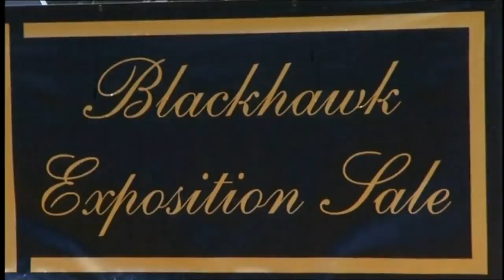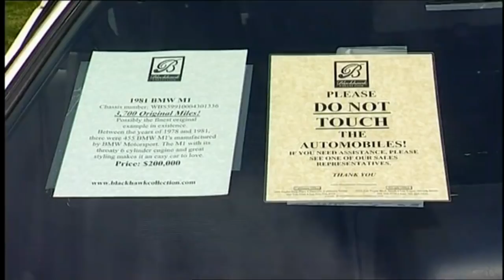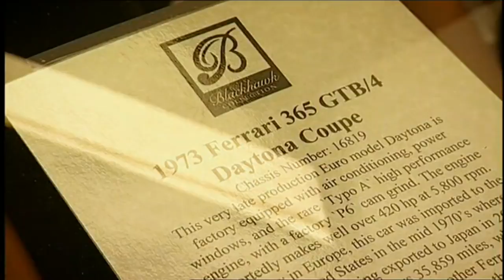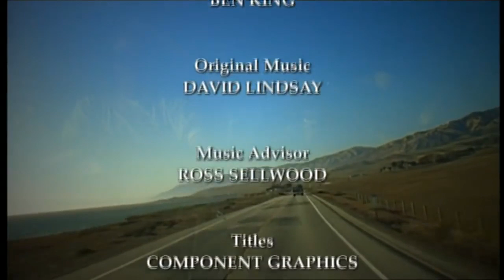Oz and James's Big Wine Adventure S02E03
Clarke and May travelled through California sampling local wines and meet winemakers, travelling north from Venice Beach to the Napa Valley. The chosen .

02x03.

02x03.

02x03.